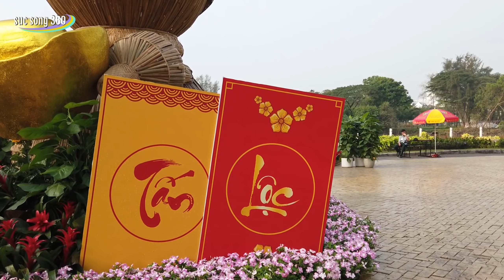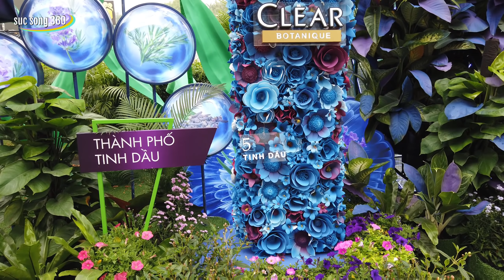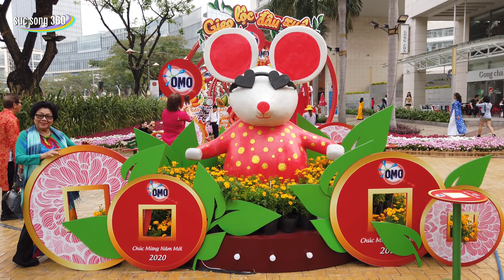SÀI GÒN #137: Hồ bán nguyệt Phú Mỹ Hưng (Quận 7) tràn ngập sắc hoa tuyệt đẹp dịp tết 2020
Cám ơn các bạn đã xem video của Tôi, Nhớ Subcrice (Đăng Ký) để ủng hộ sức sống 360 nhé, chúc các bạn nhiều sức khỏe, an vui và hạnh phúc.
   Tôi luôn yêu các bạn:/

 * Bản quyền video thuộc sở hữu của Sức Sống 360
    (Vui lòng không coppy, cảm ơn )